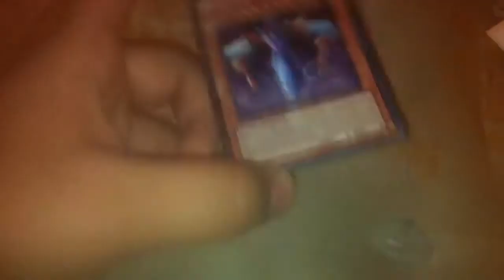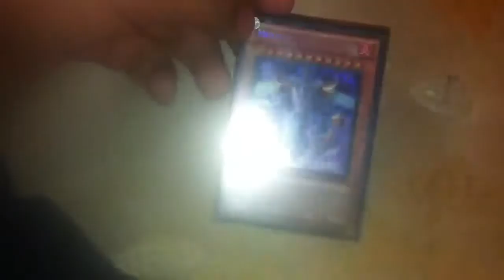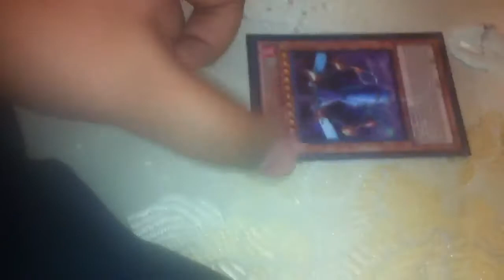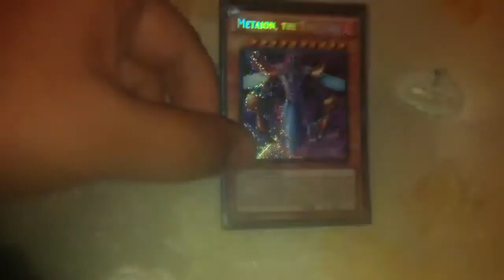Card Review #1 Metaion The Time Lord